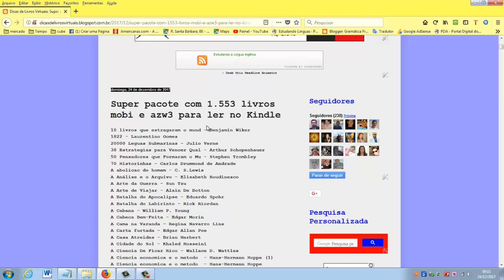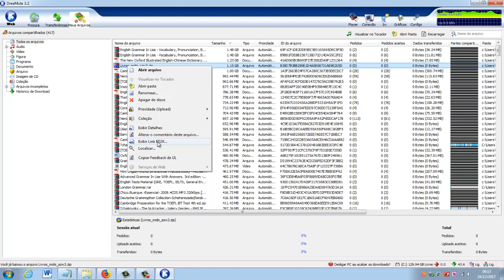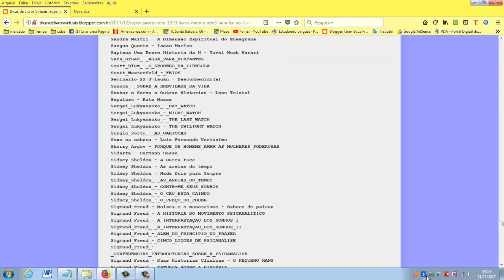Super pacote com 1.553 livros mobi e azw3 para ler no Kindle